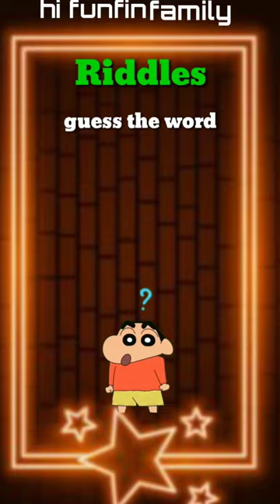Riddles🧠 logicalriddles survivalriddles riddlesforsmartpeople brain@missfunfin#missfunfin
riddles riddlesthatwillblowyourmind Riddles that blow ur mind😁

guess the word ?? Comment your answer 🥰

which one is your favourite ?? Comment your answer 🥰

👉Heels 👠cake 🎂hair 💇mobile 📱lehenga💅 gown 👗watch ⌚food 🍲red ❤️dress 💃blue 💙dress 👗

95% fail to pass this challenge
logical riddles,tricky riddles,7second riddles,riddles for a master mind, survival riddles.riddles for smart people, hard riddles to solve,
Guess the word | guess word in 10 seconds🙆‍♀️🤦‍♀️
Guess the logo | guess logo in 5 seconds 🙆‍
black vs red,black vs red challenge,black and red photography, black vs red things, black vs red videos, black vs red editing
black vs white,black vs white challenge,black and white photography, black vs white things, black vs white videos, black vs white editing
girls vs boys, girls vs boys video, girls vs memes, boys vs girls, boys vs girls memes, girls wallpaper vs boys wall paper,
alphabet name walo ka gift choose your gift number